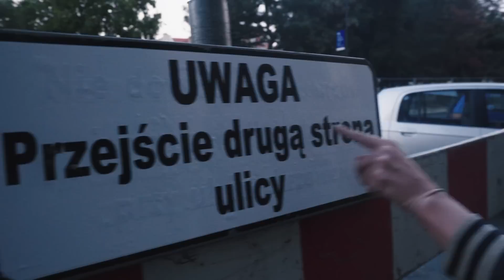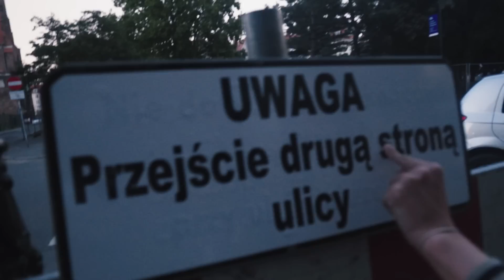GDAŃSK. RECENZJA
Dzień 143. Krzysztof zwiedza Trójmiasto.